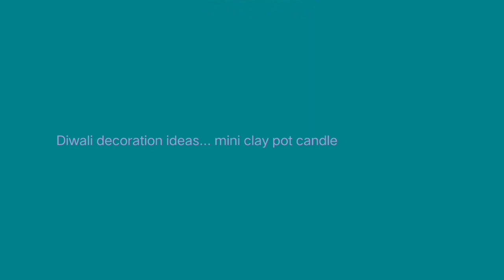Diwali decoration ideas....